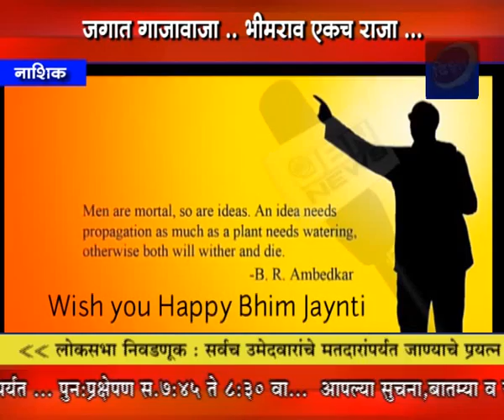Disha news:- नाशिकमध्ये विविध ठिकाणी बाबासाहेब आंबेडकर जयंती उत्साहात साजरी